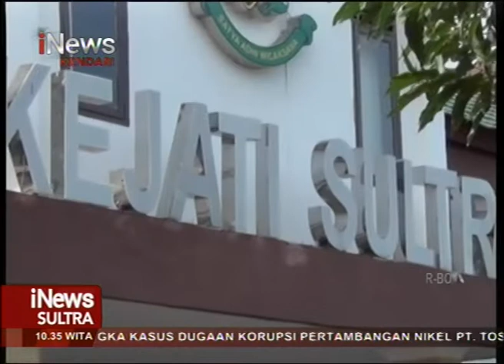Penyidik Kejati Periksa Kadis ESDM Sultra Sebagai Tersangka Kasus Dugaan Korupsi PT Toshida